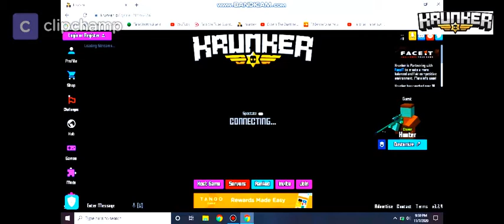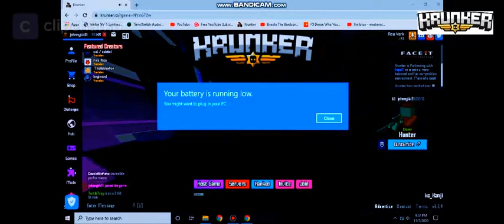Krunker.io Video Game 2020 - Fun - Kanji Match-- "Right Here Folks"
Username:Johnnykk31